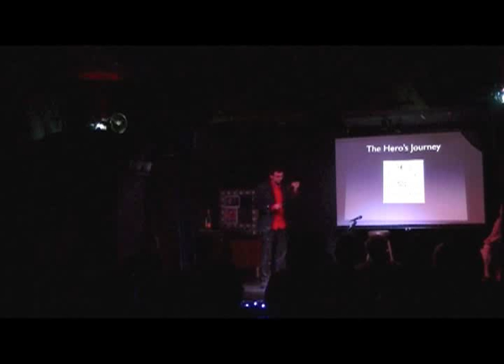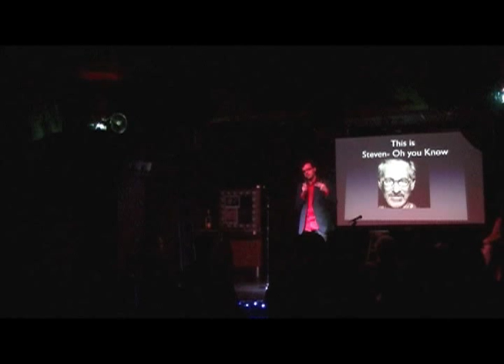Directing Disaster- Close Encounters of The Spielberg Kind